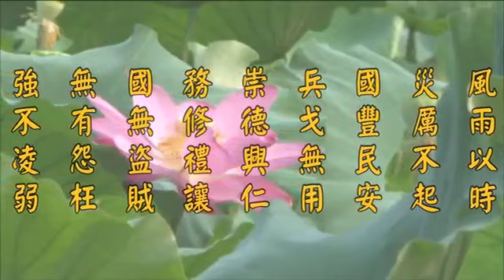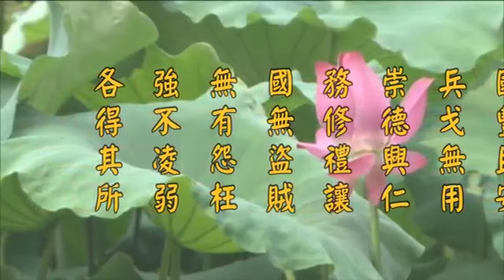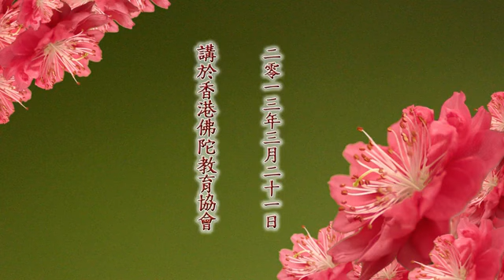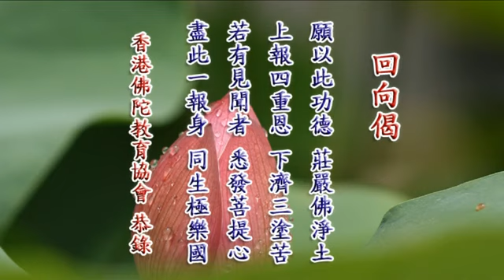21/3/2013 - 当代的宗教教育 - 通往和平和谐之旅 (全集)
净空法师啟講於香港佛陀教育協會 編號：21-688 共1集